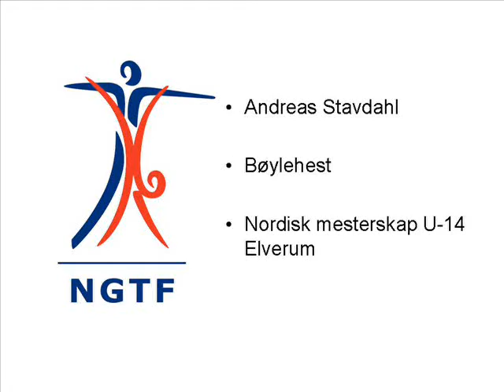Andreas Stavdahl - Bøylehest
Bøylehestøvelsen under Nordisk U-14 2008